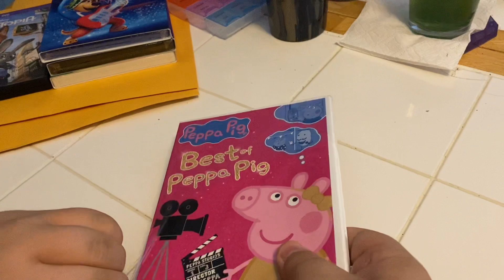Peppa Pig: Best of Peppa Pig DVD Unboxing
Here is an unboxing of Peppa Pig: Best of Peppa Pig on DVD.

Original Video Record Date: October 15, 2021